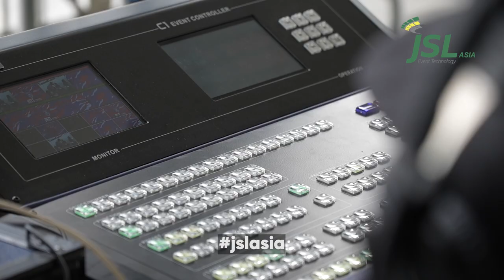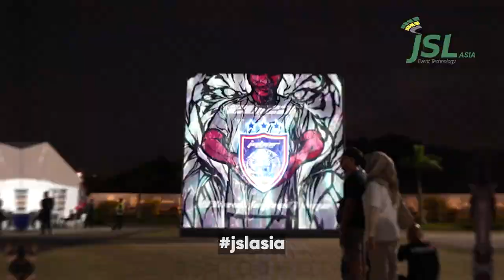JDT Jersey Launch 2023